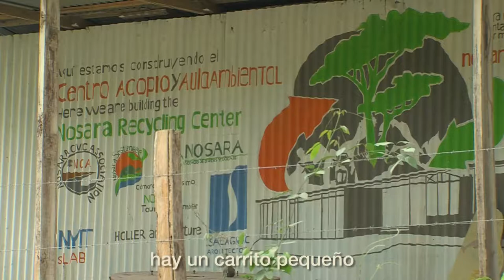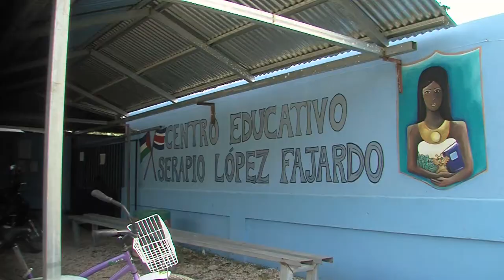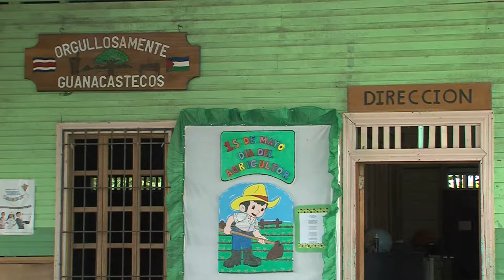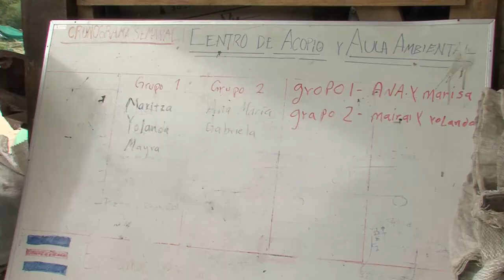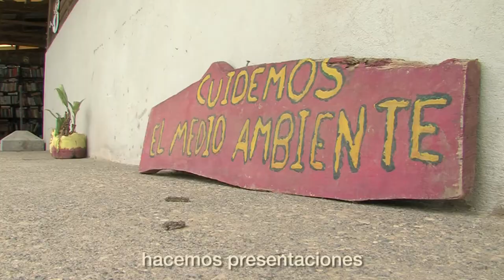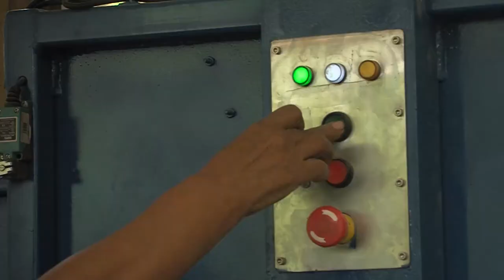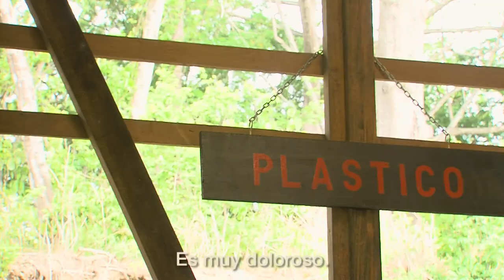Nicoya - Centro de Acopio y Aula Ambiental de Nosara